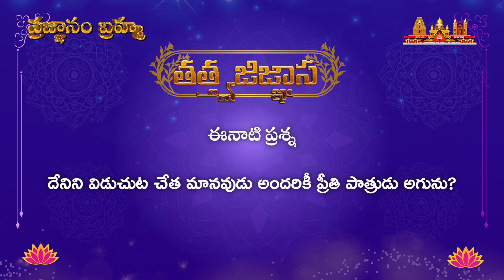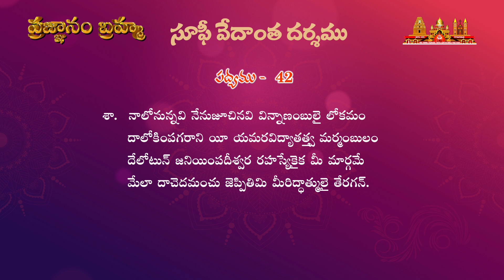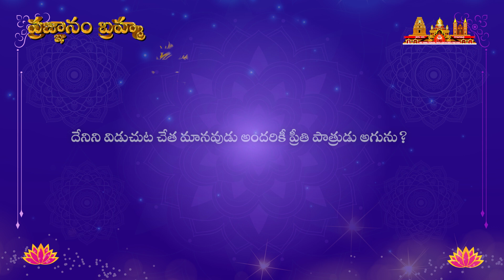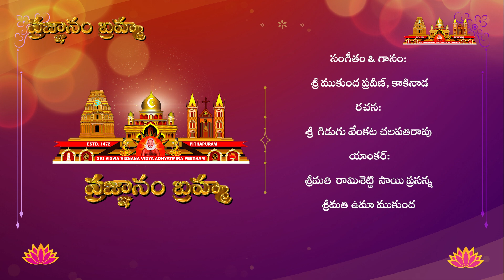ప్రజ్ఞానం బ్రహ్మ | Episode - 20| సూఫీవేదాంతదర్శము_అంతర్జాల సదస్సు | 4th Jun 2022